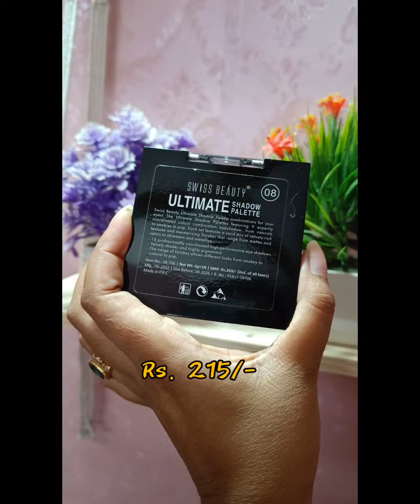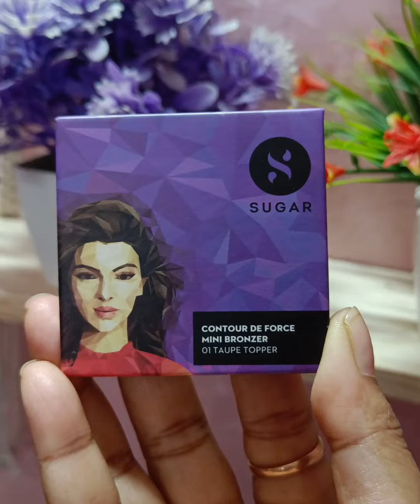✨ Soft And GLAM makeup ✨ under Rs. 399/- Easy Indian festival makeup for saree / Glitter eye makeup